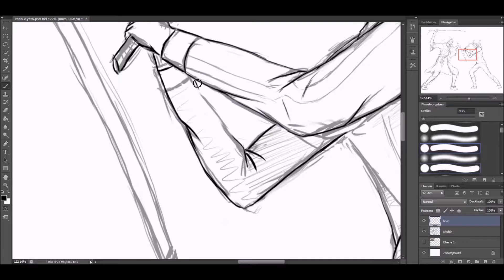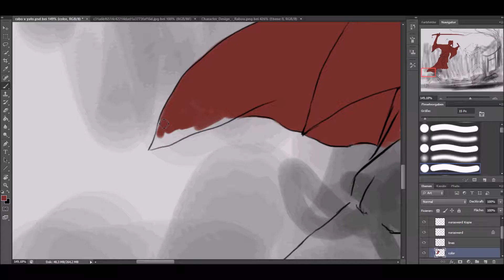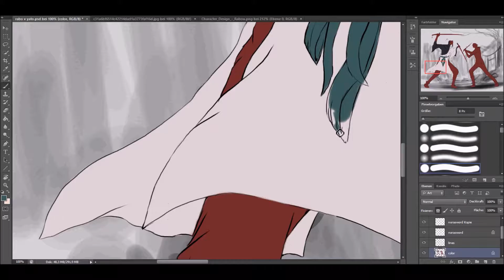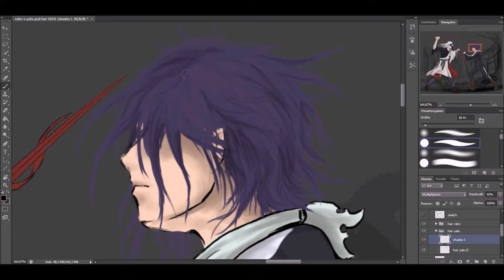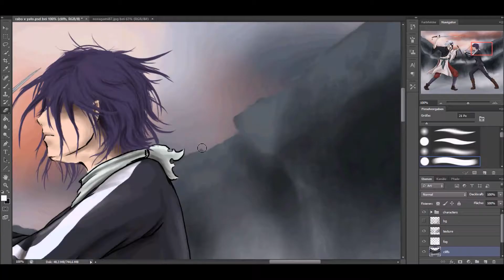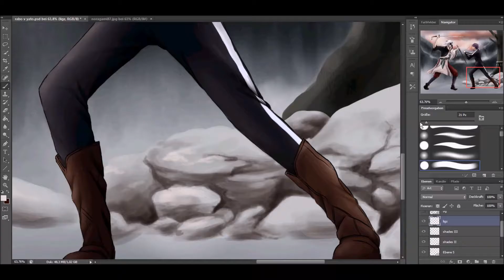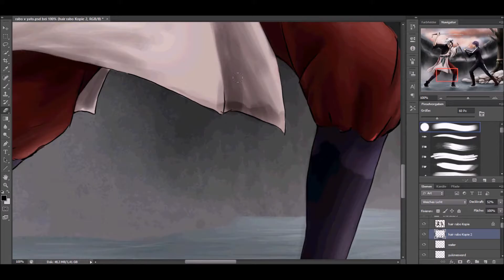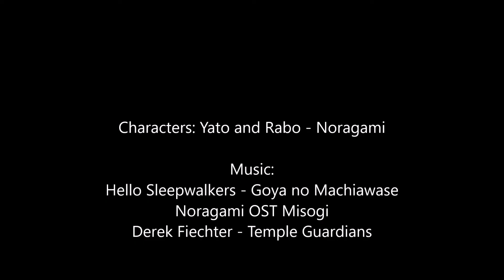Noragami fight speedpaint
An older Speedpaint I just finished
 Sorry, I forgot recording some parts ,-,
I'm Noragami Trash...

Music Hello Sleepwalkers - Goya no Machiawase
Noragami OST Misogi
Derek Fiechter - Temple Guardians